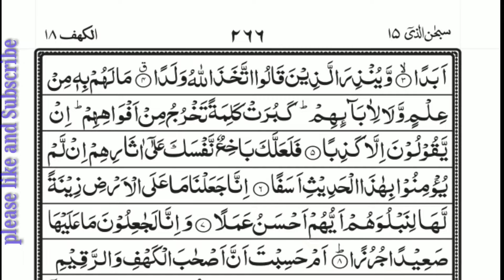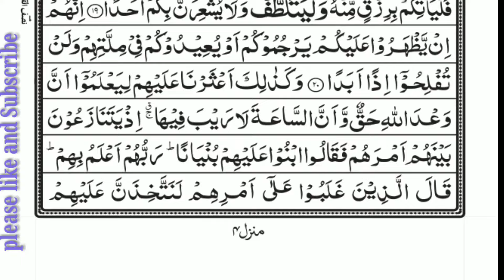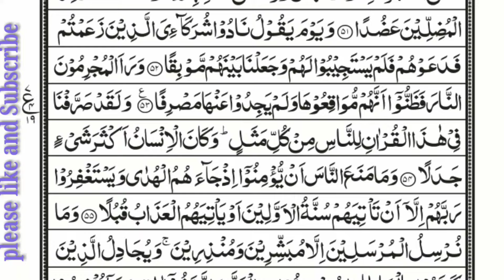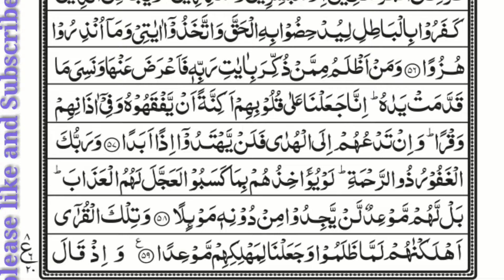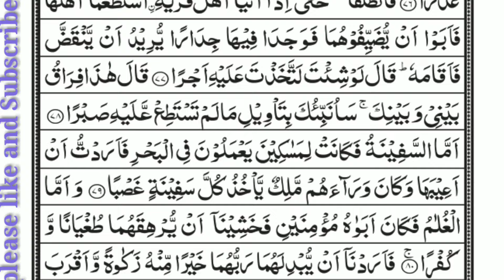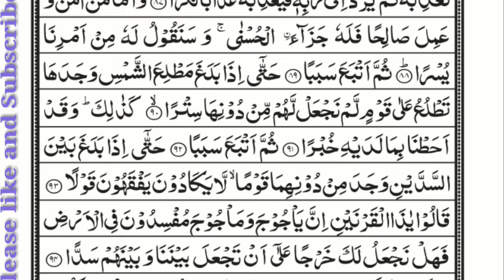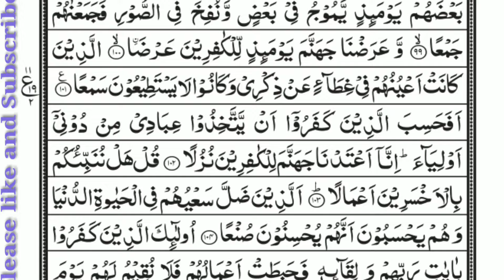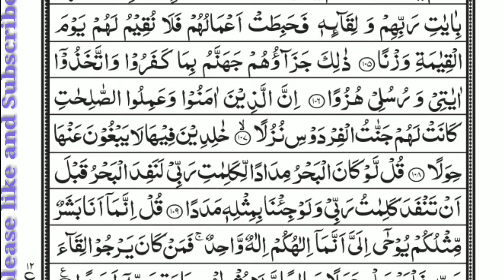Surah Al-Kahf Full | the Cave |18الكهف |Tilawat | Friday |Quran|Episode 55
Surah Al-Kahf Full | the Cave |18الكهف |Tilawat | Friday| AL KAHF |Quran|Episode 55